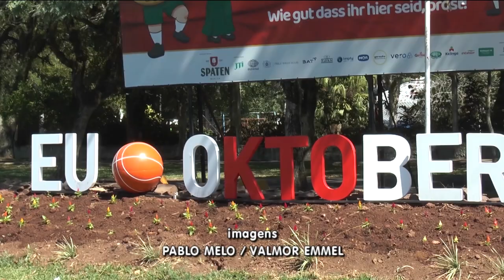TVE Esportes - 23/02/2023